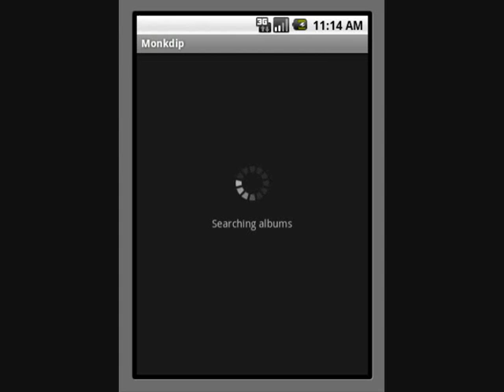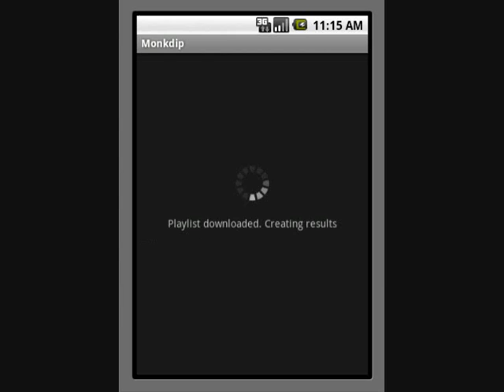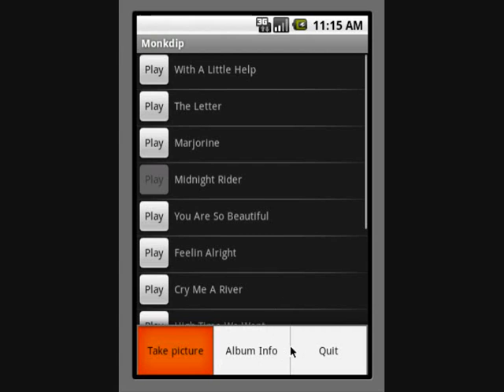Monkdip - Music application for Android phones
This is a small demo of the Monkdip Album Recongnition application we created for our multimedia class. It allows the user to take a picture with an Android phone of a selected album cover, the application will search the internet (using TinEye.com) for the album and will allow the user to listen to the tracks of the selected album. Unfortunately the audio in this video is not working so we didn't add this in the video.